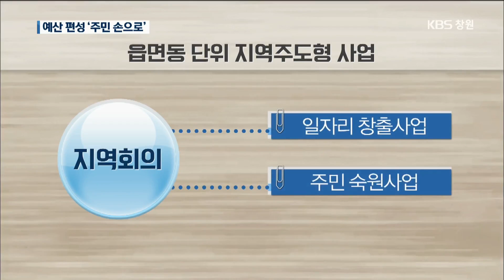KBS뉴스9 경남 뉴스 전체보기 3